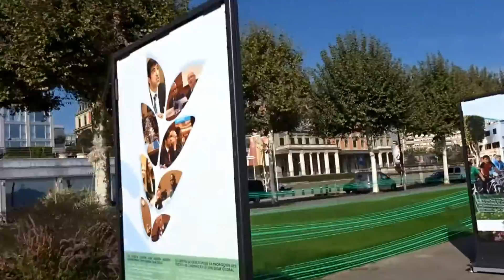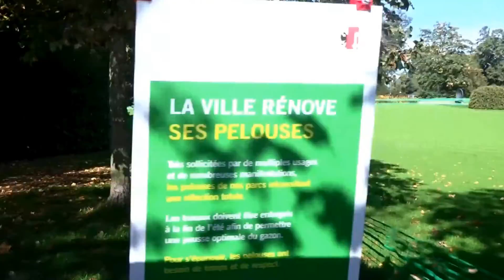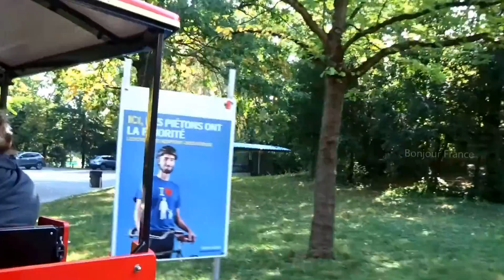GENEVA, Switzerland - Sightseeing Tour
Discover the Lavaux and enjoy the panoramic view recognized by Unesco.

Enjoy the swiss riviera with its famous cities, so you can appreciate its mediterranean micro- climate. Discover the Lavaux, a world heritage site classified by Unesco with an amazing view on the lake and the Alps.